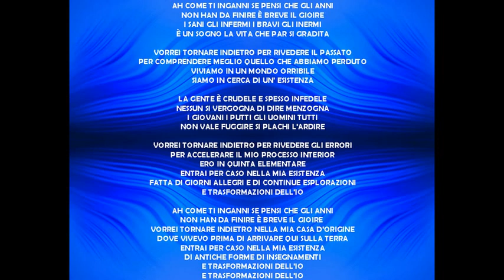KARAOKE FRANCO BATTIATO - PASSACAGLIA